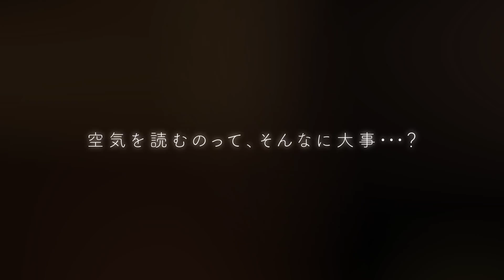「おジャ魔女どれみ」がヒロイン達の背中を押す… 映画『魔女見習いをさがして』特別映像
アニメ「おジャ魔女どれみ」シリーズ放送20周年を記念し、シリーズのスタッフが集結した新作アニメーション。20代の女性たちが“魔法玉”をきっかけに知り合い、旅に出る。監督を、本シリーズに監督・演出として携ってきた佐藤順一と『プリキュア』シリーズの演出などを担当してきた鎌谷悠が共同で務める。3人のヒロインの声を、森川葵、松井玲奈、百田夏菜子が担当する。